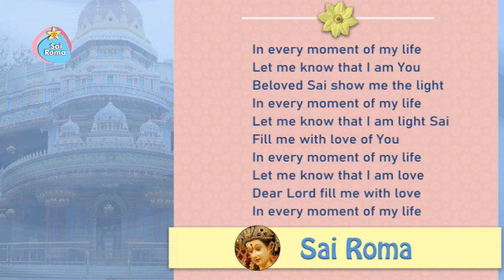2227 - In Every Moment of My Life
Sathya Sai English Bhajan - In every moment of my life
Lyrics:
In every moment of my life
Let me know that I am You
Beloved Sai show me the light
Let me know that I am light Sai
Fill me with love of You
Let me know that I am love
Dear Lord fill me with love